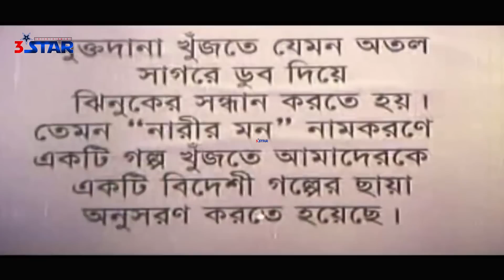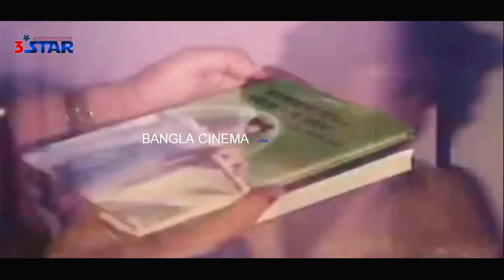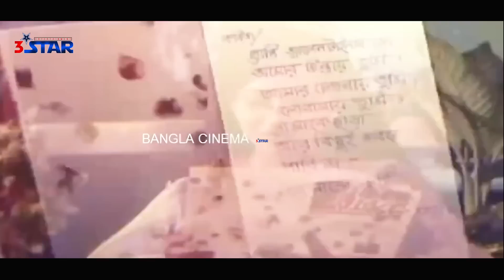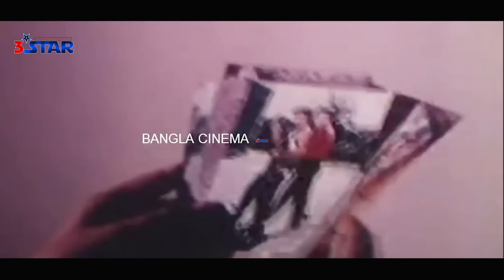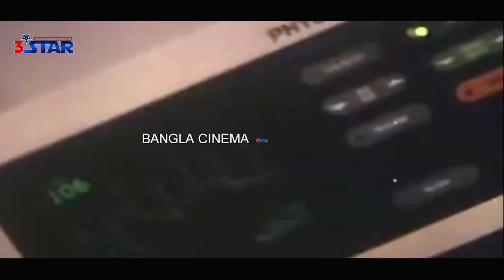Narir Mon | নারীর মন | Riaz | Shabnur | Shakil Khan | Bangla Full Movie | 3 Star Entertainment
Movie : Narir Mon
Cast : Shabnur , Riaz , Shakil Khan , Khaleda Akter Kolpona , Afzal Sharif , Probir Mitro Etc
Director : Motin Rahman
Produce : Anondomela Cinema Ltd
Label : 3 Star Entertainment

*** ANTI-PIRACY WARNING ***
This content is Copyright to "3star Entertainment". Legal action will be taken against those who violate the copyright of the following material presented!

Please avoid other methods of copying or duplicating the video, and help us support anti-piracy measures in any way you can. Thank you – "3star Entertainment" Team.